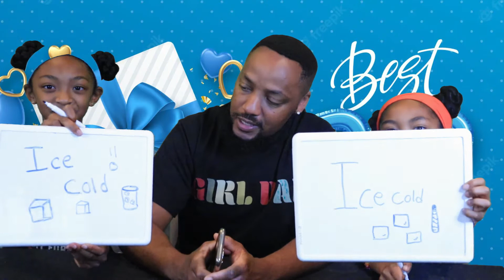WHO KNOW'S ME BETTER?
Hey Fam!! Thank you for joining us!! In this video my beautiful daughters Jaida and Nikayle answers 10 questions about me. HAPPY FATHER'S DAY to all the fathers out there!!! Until next FRIDAY!